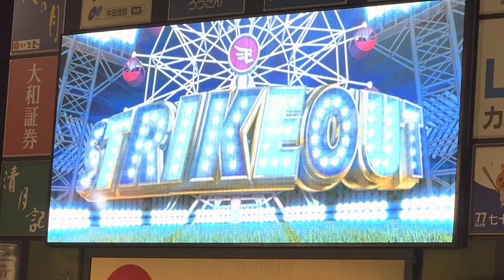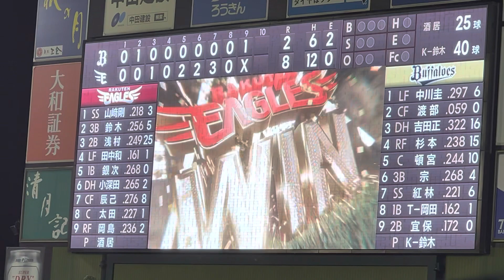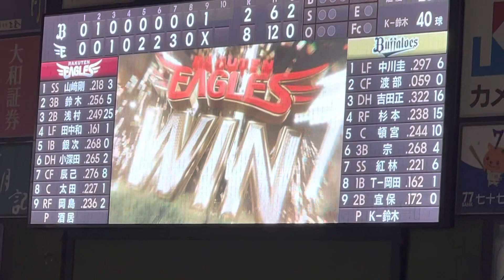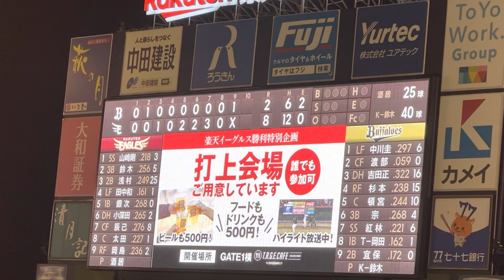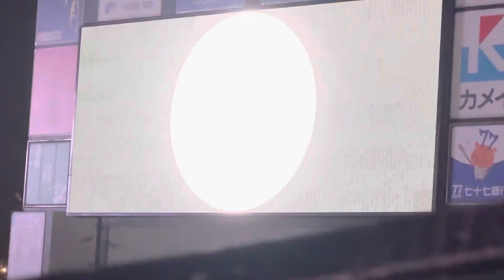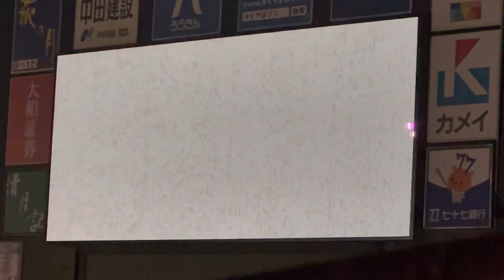2022年9月12日楽天イーグルス勝利の瞬間→Victory セレモニー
2022年9月12日月曜日
東北楽天ゴールデンイーグルス
　vsオリックスバファローズ

楽天イーグルス勝利の瞬間
→Victoryセレモニー